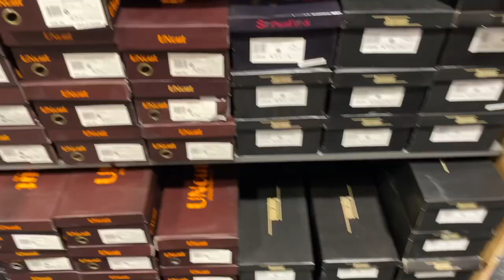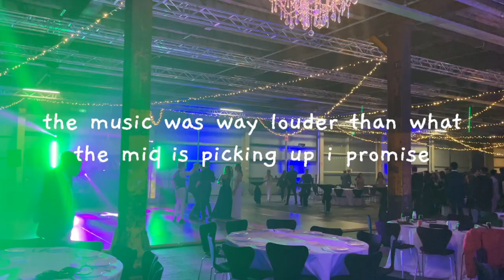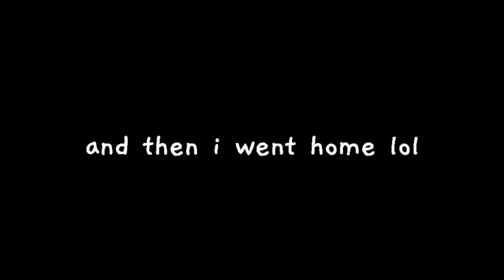i went to senior prom/ball or whatever 🤷‍♂️ | macleans ball 2021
lol this vlog is so short wtf HAHAAH i thought i had filmed tonnes :/
anways no one cares but i havent posted in like 2 weeks but hi im back maybe not for long ill try film some cute stuff but i dont wanna post for the sake of posting cause its starting to feel like a chore and i dont like that so imma do what i want but ill try to be as active as i can ig :( still tho as always i love you all and i hope you have a wonderful weekend/day/night where ever you are 😎😎

shawn (*¯ ³¯*)♡

p.p.s: some of the above links are affiliate links, meaning that i do make a small commision if you do choose to use them at no extra cost, but there's no pressure to use them whatsoever (*´▽`*)